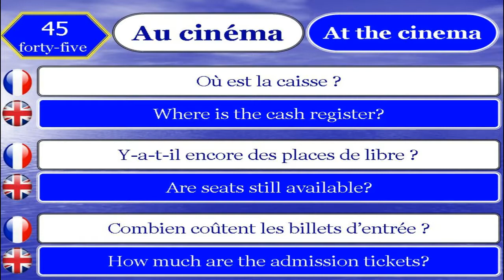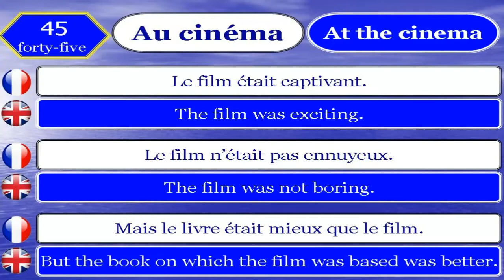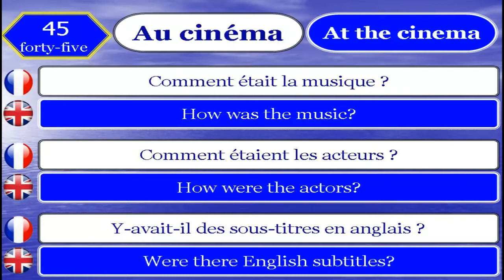Apprendre le Français et Anglais 45